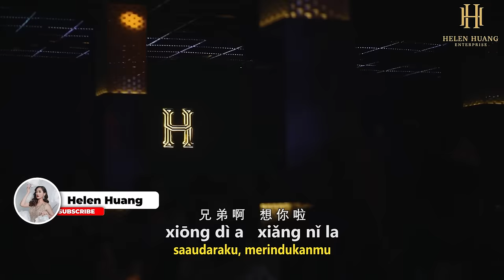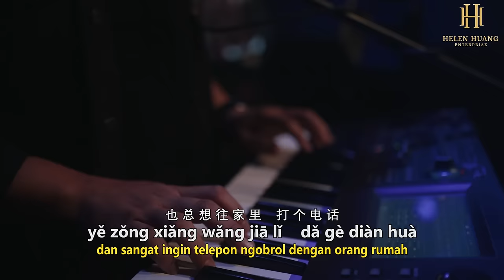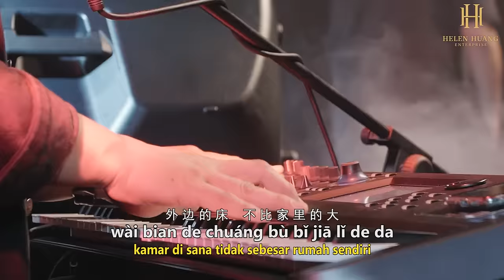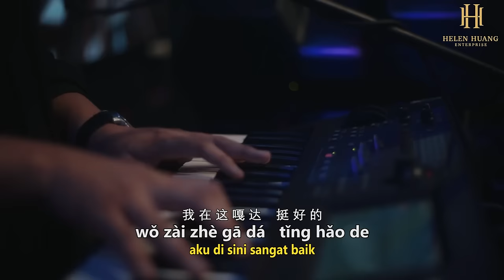Xiong Di Xiang Ni Le 兄弟想你了 REMIX !! Helen Huang LIVE - Lagu Mandarin Lirik Terjemahan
Dari kemarin lagu saya tentang persahabatan terus
apakah artinya saya sedang merindukan teman-temanku ya 🥺
兄弟，等我回家 ♥️

Lirik & Terjemahan

Xiong Di Xiang Ni Le
兄弟想你了
Saudaraku, Merindukanmu

我 直 到 现 在   都 没 整 明 白
Wǒ zhí dào xiàn zài   dōu méi zhěng míng bái
Aku sampai sekarang masih tidak mengerti

为 啥 你 要    选 择 离 开
wèi shà nǐ yào   xuǎn zé lí kāi
mengapa kamu ingin pergi dari rumah

还 记 得 小 时 候   玩 的 玻 璃 球
hái jì dé xiǎo shí hòu   wán de bō lí qiú
masih ingat waktu kecil bermain bola kaca

还 有 你 最 爱   喝 的 大 碴 子
hái yǒu nǐ zuì ài   hē de dà chá zi
masih ada dadu besar kesukaanmu

其 实 我 每 天    都 想 家
qí shí wǒ měi tiān   dou xiǎng jiā
sebenarnya tiap hari aku memikirkan yang di rumah

也 总 想 往 家 里    打 个 电 话
yě zǒng xiǎng wǎng jiā lǐ    dǎ gè diàn huà
dan sangat ingin telepon ngobrol dengan orang rumah

外 边 的 日 子   也 闹 心 巴 拉
wài bian de rì zi   yě nào xīn bā lā
kehidupan di luar sangat ramai

在 这 噶   我 也 贼 拉 想 家
zài zhè gá   wǒ yě zéi lā xiǎng jiā
meski begitu aku tetap merindukan rumah

兄 弟 啊    想 你 啦
xiōng dì a   xiǎng nǐ la
saaudaraku, merindukanmu

你 在 那 嘎 达    还 好 吗
nǐ zài nà gā dá   hái hǎo ma
apakah kamu masih di sana, baik2 saja

也 不 说 主 动    来 个 电 话
yě bù shuō zhǔ dòng   lái gè diàn huà
mengapa tidak inisiatif telepon

问 问 这 边   咋 样 啦
wèn wèn zhè biān   zǎ yàng la
menanyakan kabar yang di sini

兄 弟 啊    放 心 吧
xiōng dì a    fang xīn ba
saudaraku, tenang sajalah

我 在 这 嘎 达    挺 好 的
wǒ zài zhè gā dá   tǐng hǎo de
aku di sini sangat baik

过 年 我 就    回 家 来 啦
guònián wǒ jiù    huí jiā lái la
tahun baru aku akan pulang kampung

你 就 等 著   瞧 好 吧
nǐ jiù děng zhe qiáo hǎo ba
kamu tunggu sajalah

等 我 回 家
děng wǒ huí jiā
tunggu aku pulang rumah / kampung

我 不 明 白 你 到 底    追 求 啥
Wǒ bù míngbái nǐ dào dǐ   zhuī qiú shà
Aku tidak mengerti impian apa yang kamu kejar di sana

身 在 异 乡   你 过 的 还 好 吗
shēn zài yì xiāng   nǐ guò de hái hǎo ma
melewati hari di negeri asing dengan baikkah

外 边 的 床    不 比 家 里 的 大
wài bian de chuáng bù bǐ jiā lǐ de da
kamar di sana tidak sebesar rumah sendiri

晚 上 冷 了
wǎn shàng lěng le
malam di sana sangat dingin

你 要 盖 点 啥
nǐ yào gài diǎn shà
jangan lupa selimuti (jaga diri) baik - baik

过 年 高 低    我 肯 定 回 家
guò nián gāo dī    wǒ kěn dìng huí jiā
tahun baru tiba aku pasti pulang rumah / kampung

记 得 帮 我 常 看 看 爸 妈
jì dé bāng wǒ cháng kàn kàn bà mā
Ingat membantu aku melihat papa dan mama (orang tua)

咱 哥 俩 到 时 候    好 好 说 说 话
zán gē liǎ dào shí hòu    hǎo hǎo shuō shuō huà
ngobrol bersama saudara

小 烧 儿 酸 菜    你 可 准 备 好 了
xiǎo shāo er suān cài   nǐ kě zhǔn bèi hǎo le
apakah sudah siapkan sayur kol asam (makan khas kampung)

你 等 我    回 家
ni děng wǒ   huí jiā